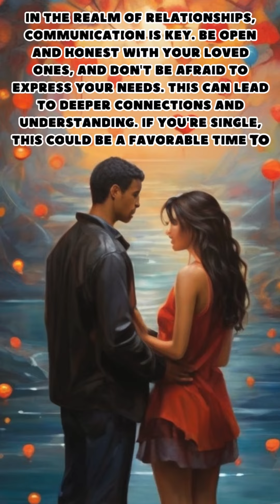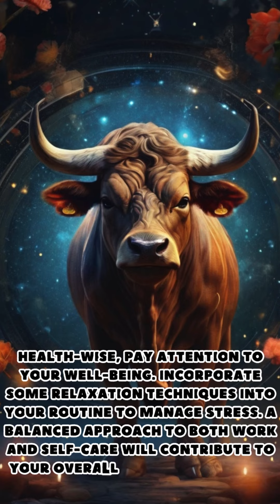🔮 Unveiling Your Destiny! Taurus Weekly Horoscope 🌟taurus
Dive into the Depths of Self-Discovery: This week, Taurus, the cosmic alignment sparks introspection. Discover clarity on your goals and ambitions, guided by your practical and steady nature. horoscope e